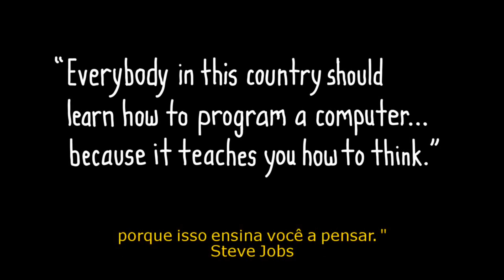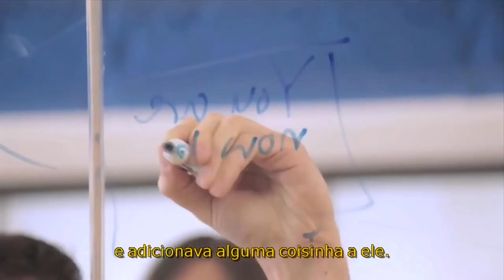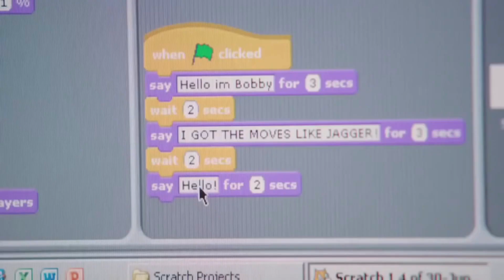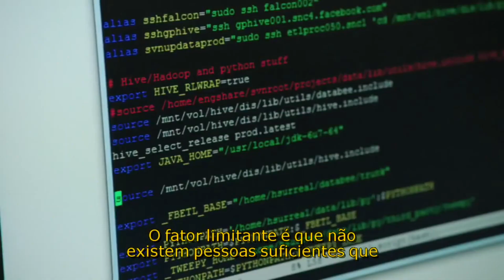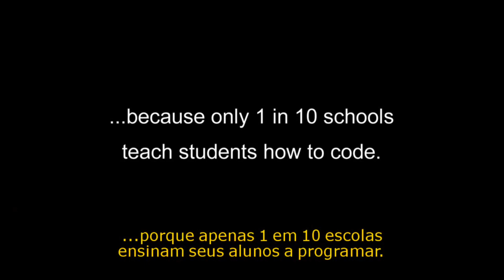Por Que Devemos Aprender a Programar?